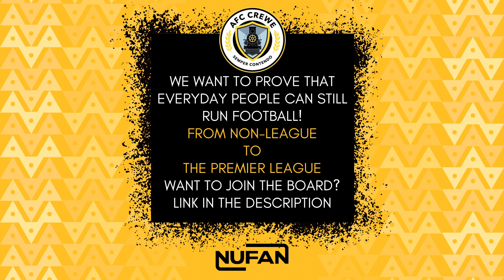HIGHLIGHTS AFC CREWE WOMEN vs NANTWICH TOWN 05/11/23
A defeat for our women's team on the road to Nantwich Town.

Come join us today and become an owner of AFC Crewe

AFC Crewe is a fan led online community club owned and powered through Nufan. Nufan is the exciting new way fans can reclaim the game they love. Born out of the disconnect between fans and elite football, Nufan aims to return football back to the masses who made it what it is today.

Our aim is to continue the work of the club, in running a successful, well run and self sufficient football club but run by a football loving community who want to make the real decisions for the club.

With the ultimate aim of taking the club as high up the football pyramid as possible, massively increasing gate receipts and making the club the most viral in the non-league.